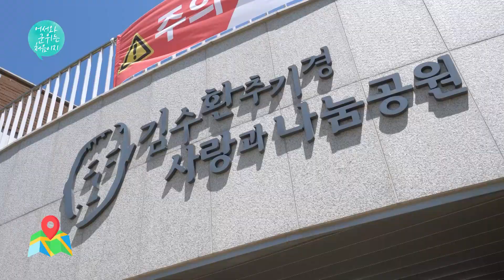[어서와!군위는 처음이지] 군위 김수환추기경 사랑과 나눔공원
군위 김수환추기경 사랑과 나눔공원

김수환 추기경 사랑과 나눔공원’은 한국 가톨릭을 대표하는
인물이자 정신적 지주 역할을 해오신 김수환 추기경의
사랑과 나눔 정신을 실천하고 계승하고자 추기경님의
생가를 중심으로 공원을 조성하였습니다.

특히 공원내에 위치한 ‘김수환 추기경 기념관’의 전시공간은
추기경(님)의 삶의 여정을 옹기를 빚는 과정과 접목하여 담아냈습니다.

- 경북 군위군 군위읍 군위금성로 270